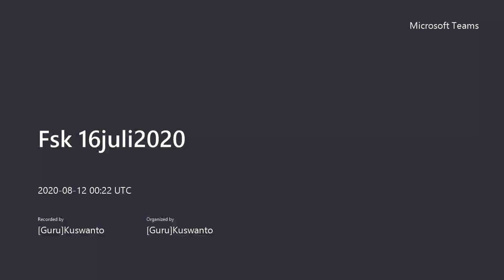Vicon tanggal 12 Agustus 2020 kelas xi ipa